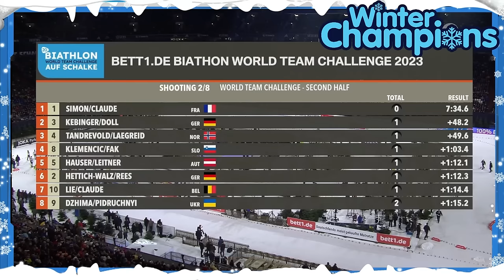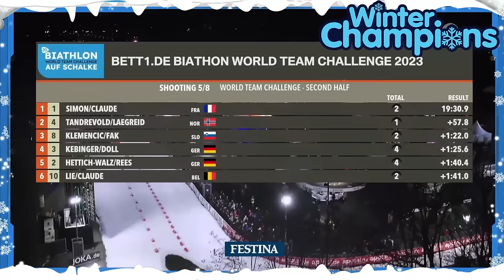Biathlon auf Schalke 2023 - Verfolgung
Biathlon auf Schalke 2023 – Spannendes Finale der Verfolgung! 🎿🔥

Erlebe die packenden Momente des abschließenden Verfolgungsrennens beim Biathlon auf Schalke 2023! Hier sind die Highlights und Ergebnisse:

Team Frankreich dominiert:
Das französische Team mit Julia Simon und Fabien Claude zeigte eine beeindruckende Leistung und sicherte sich den Sieg. Mit präzisen Schüssen und einer starken Laufleistung behaupteten sie sich an der Spitze des Feldes.

Norwegen und Slowenien auf dem Podium:
Das norwegische Duo, bestehend aus Ingrid Landmark Tandrevold und Sturla Holm Laegreid, erkämpfte sich den zweiten Platz. Team Slowenien mit Jakov Fak und Polona Klemencic landete auf dem dritten Podiumsplatz. Die internationale Konkurrenz war stark, und die Teams lieferten sich packende Duelle.

Deutsches Team auf Rang vier:
Das deutsche Team mit Janina Hettich-Walz und Roman Rees kämpfte wacker und sicherte sich einen respektablen vierten Platz. Die Unterstützung der Fans auf Schalke war spürbar, und die deutschen Athleten lieferten eine solide Leistung ab.

Biathlon auf Schalke – Ein Highlight im Biathlon-Kalender:
Das Verfolgungsrennen auf Schalke war erneut ein Highlight im Biathlon-Kalender. Die einzigartige Atmosphäre in der Veltins Arena und die spannenden Wettkämpfe machten das Event zu einem unvergesslichen Erlebnis für Fans und Athleten.

Ergebnisse des Verfolgungsrennens:

Team Frankreich (Julia Simon & Fabien Claude)
Team Norwegen (Ingrid Landmark Tandrevold & Sturla Holm Laegreid)
Team Slowenien (Jakov Fak & Polona Klemencic)
Team Deutschland (Janina Hettich-Walz & Roman Rees)